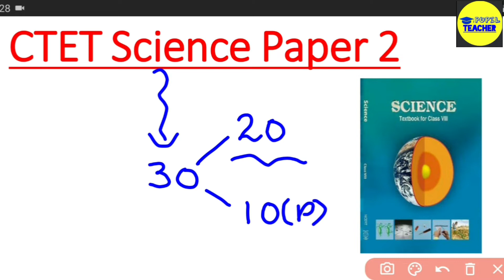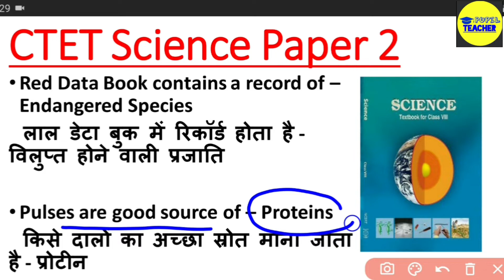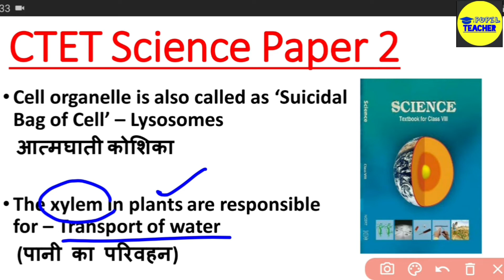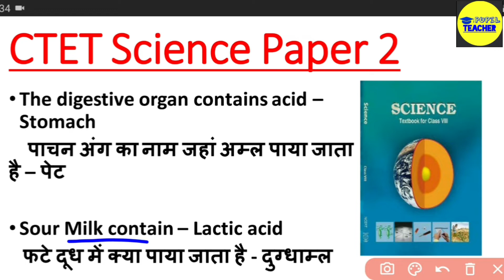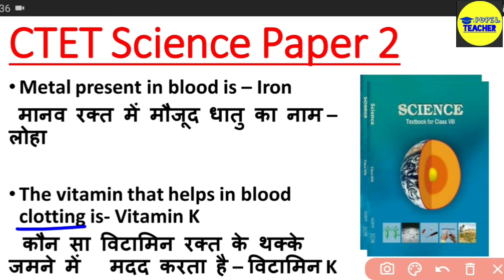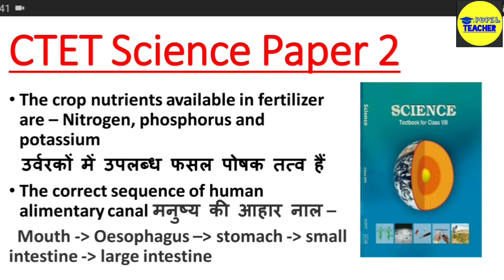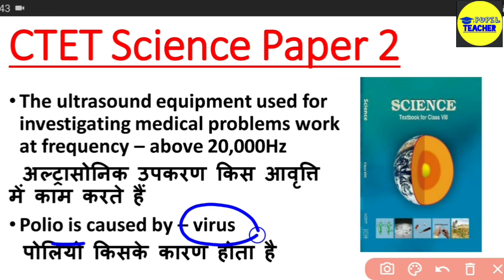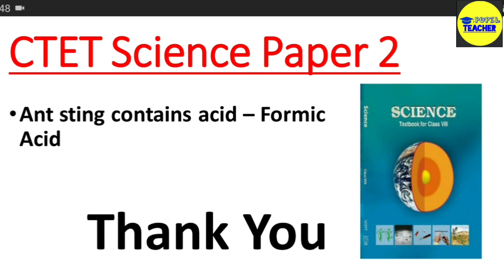CTET Science Paper 2 || Junior Level Science || Part 2 || CTET Science 2021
Today in this particular video we will discuss CTET Science Paper 2 (Part 1) for CTET 2021